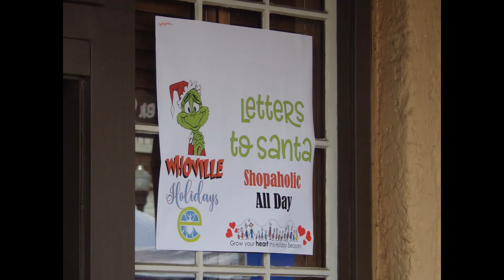Whoville Holiday Celebration 2019